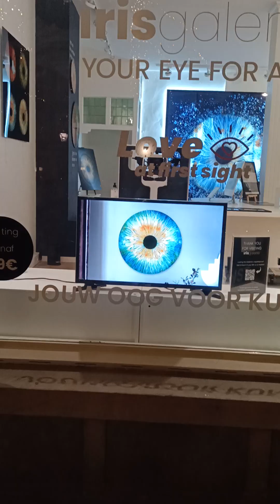Амстердам. Тихий вечер